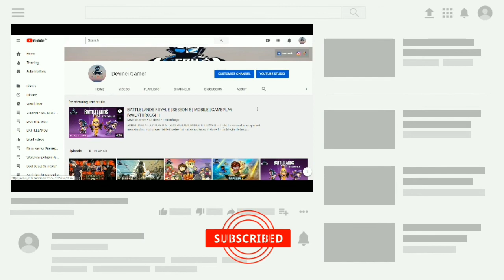41148 PART-4 HORROR GAME PLAY FULL WALKTHROUGH DEVINCI GAMER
41148 is about a man who wakes up in a weird ruined building full of dead bodies and can't remember his identity! So you should help him to find out that why he's there and who he is! He will face new characters, places and horrible events. A bloody way is in front of you and for reaching your goal and revealing the mysteries you should pay its price!

*** To fully enjoy the game, please use headphones.

PART-2